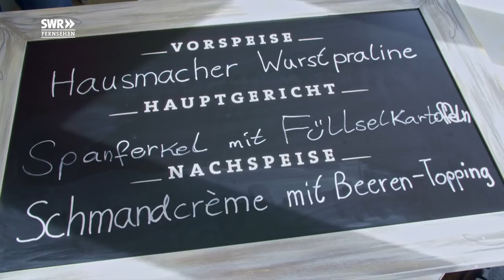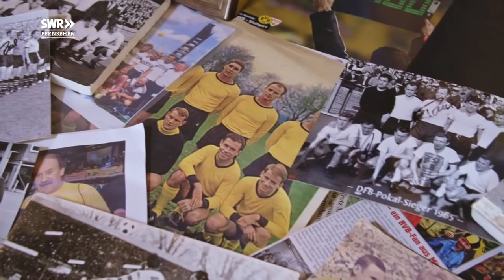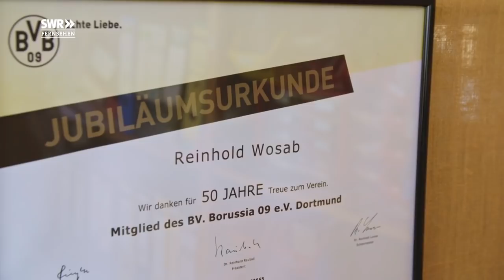Bei Maren Bornheimer in Rheinhessen | Sommerreise - Staffel 8 - Folge 3 | SWR Lecker aufs Land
In der dritten Folge von "Lecker aufs Land" geht es nach Rheinhessen, aufs Gut von Maren und ihrem Mann Bernd.